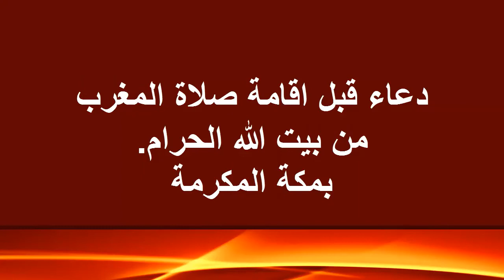Live Makkah Pray 07 February 2018 || دعاء قبل اقامة صلاة المغرب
Makkah Live tv Today